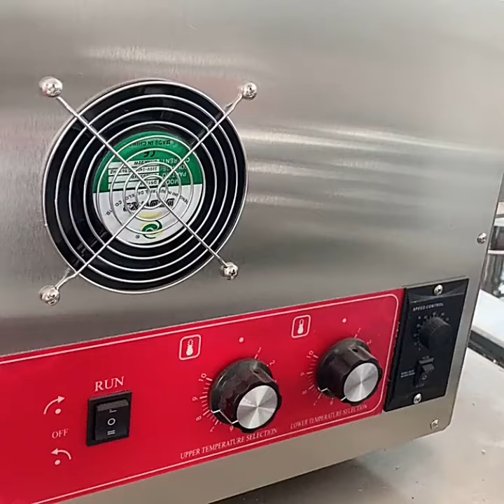pizza conveyor oven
Pizza conveyor oven by electric/gas

Professional baking equipment manufacturer in China

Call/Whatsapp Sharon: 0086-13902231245